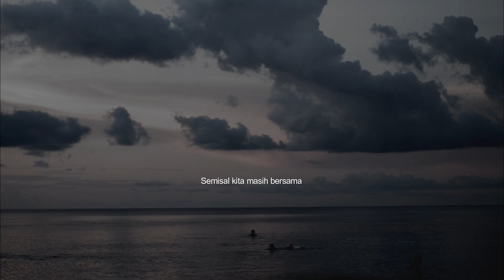Tahun Baru : Puisi Agung Pranyoto (Banda Neira)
Tahun baru adalah tahun yang mengajarkan kita untuk terus bersyukur, sehingga dapat terus tumbuh dan berkembang. Banyak sekali segala sesuatunya yang harus dimulai lagi, atau meneruskan lagi, sehingga apa yang terdalam kita cintai dan sayangi menjadi sangat berarti. Tahun baru 2022 ini kita melaksanakan tugas sebagai manusia untuk meneruskan hidup, walaupun pada tahun sebelumnya banyak sanak saudara telah pergi menghadap pencipta lebih dulu, Tuhan mengutus Covid-19 untuk menjemput mereka satu persatu. Hingga hari ini, covid-19 belum selesai.
Puisi Agung Pranyoto yang berjudul tahun baru ini mengajak kita untuk merenungi kembali apa yang sedang kita rindukan kala hidup harus terus berlanjut.
Video diambil di Pulau Hatta (Banda Neira).
▶️Kritik, saran, ide & caci maki sangat dinantikan di kolom komentar.
▶️ Jika berkenan, silakan disukai dan dishare.